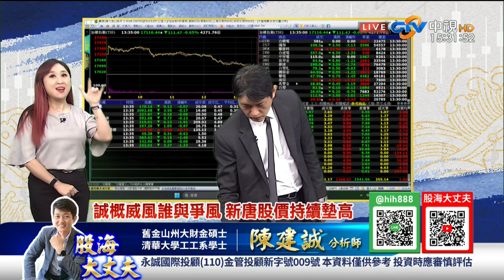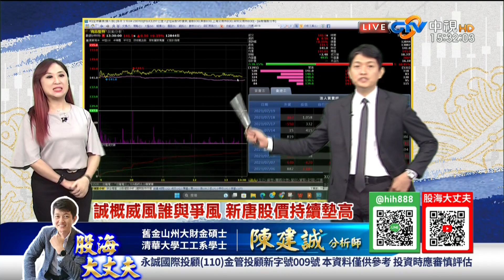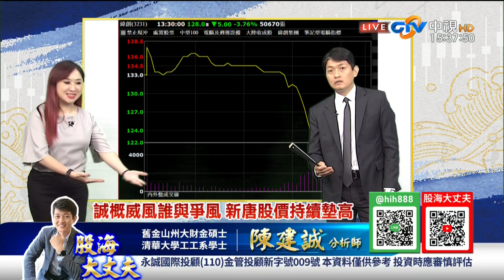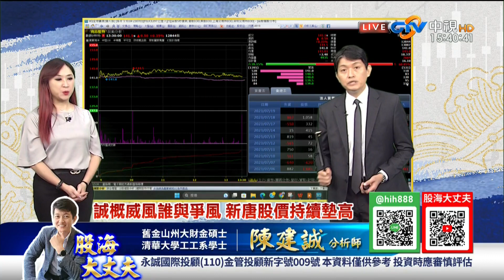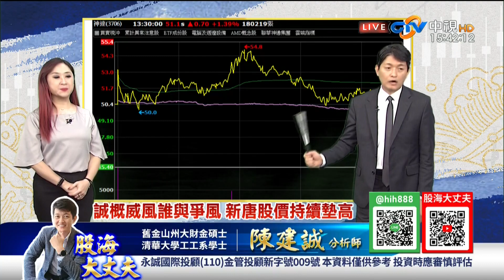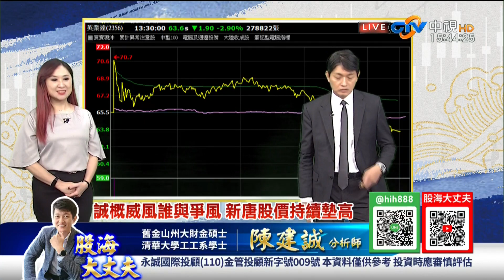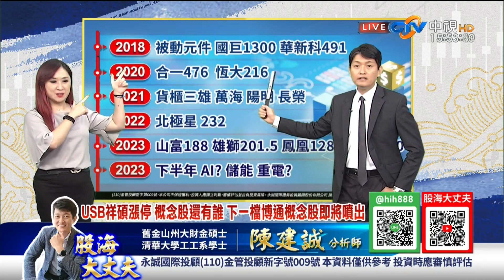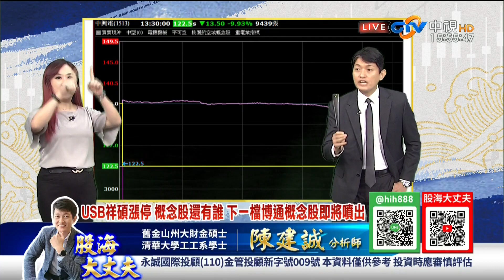中視【股海大丈夫】20230719#陳建誠：誠概威風 誰與爭鋒 新唐股價持續墊高 USB4 祥碩漲停概念股還有誰 下一檔博通概念股即將噴出